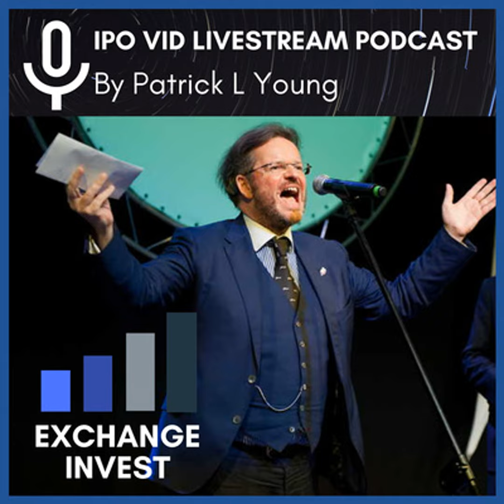Crypto Dad Talks!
Welcome to IPO-VID Livestream Episode #043 by Patrick L Young with J. Christopher Giancarlo.

Giancarlo is Senior Counsel to the international law firm, Willkie Farr & Gallagher.  He is also a board director, advisor and angel investor in numerous technology and financial services companies. In addition, Giancarlo is a co-founder of the Digital Dollar Project, a not-for-profit initiative to advance exploration of a US Central Bank Digital Currency.

Giancarlo’s new book, “CryptoDad: The Fight for the Future of Money,” will be released today, October 26, 2021, by John Wiley & Sons. CryptoDad is an account of his oversight of the world’s first regulated market for Bitcoin derivatives and the coming transformation of financial services.